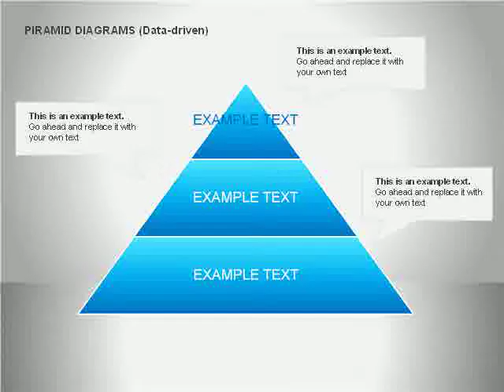Data Driven Charts Collection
Data Driven Charts Collection for PowerPoint presentations.
Download creative, pre-made, and complete editable diagrams, charts, shapes, and icons